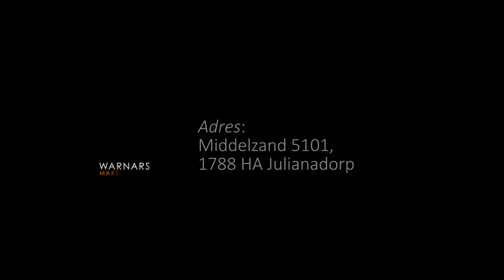Woningvideo Middelzand 5101 | Woonlens